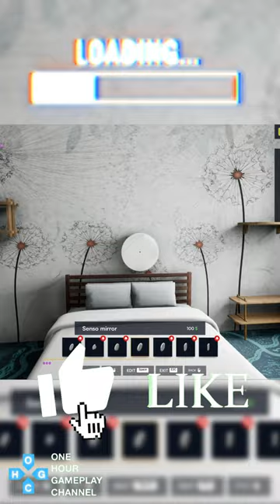New Immersive Sim game - Hotel Renovator - Gameplay, Walkthrough, Let's play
Unleash your inner designer and renovate the hotel of your dreams! Embark on a makeover journey to turn this worn-out place into a successful getaway. Play with thousands of furniture pieces and accessories, and manage the hotel to get 5-star reviews! Play the way you want, share your best creations with the community and find inspiration from other renovators.

KEY FEATURES

You inherit an old, neglected hotel in terrible condition. Others have given up hope, but you sense the extraordinary potential erupting out of this place. Before you unveil this hotel's beauty, you need to get your hands dirty. Grab your tools to tear down that old wallpaper, rip up the panel flooring, and bust through walls to get out with the old and in with the new.

Design your heart out

Express yourself and customize away! Modern, retro, cozy or even funky, enjoy endless possibilities! You'll be able to choose from more than 2000 designs of appliances, lights, curtains, rugs, painting, materials, and colors to decorate the hotel in your style.

Invest and manage

The higher the standard you maintain, the more money you earn. Invest in the amenities and attractions at your Hotel to stand out. Buy an old swimming pool or restaurant to attract more guests! Meet their needs, keep rooms tidy, and repair issues quickly. If you leave a great impression on a guest, you’ll get 5-star reviews!

A place with a story

Discover the secret history of your family hotel as you meet the needs of colorful VIP clients in Story Mode. If you're looking to test your interior design abilities with picky customers and challenges, this is the spot for you. It's up to you to make a name for yourself in the hotel industry.

Share your creativity

Hotel Renovator will let your creativity run even wilder by offering mod support in post-launch. So get ready to create and share unique furniture’s designs, lending and drawing inspiration from a community of like-minded renovators!